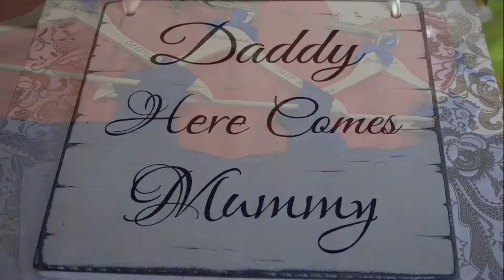Stacey & Steven Highlights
Highlights from the wedding of the new Mr & Mrs Johnston from Pollokshields Burgh Hall

Thank you for letting UMV be part of your special day.